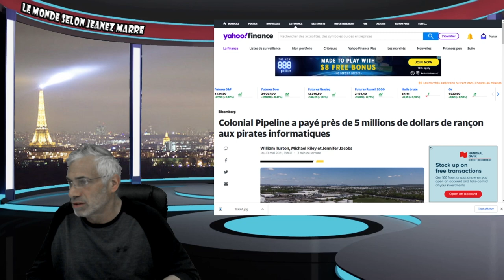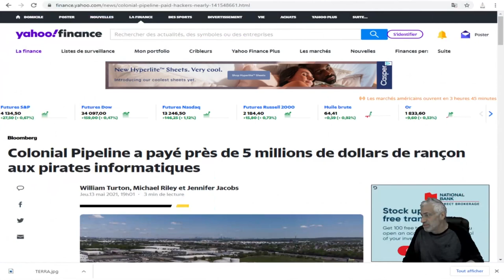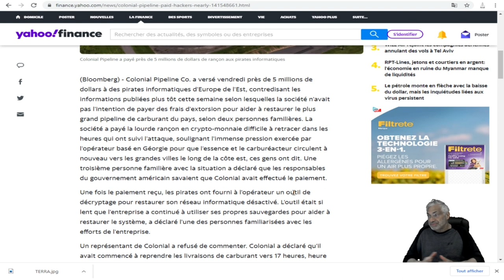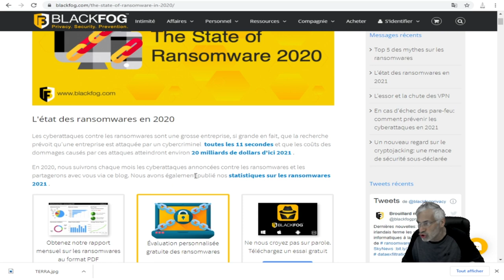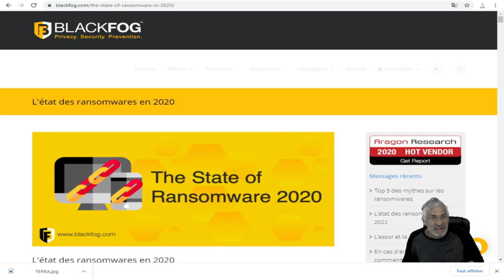LA COLONIAL PIPELINE CO. A FINALEMENT PAYÉE 5 MILLIONS EN RANÇON AUX PIRATES,UN GROS BUSINESS.